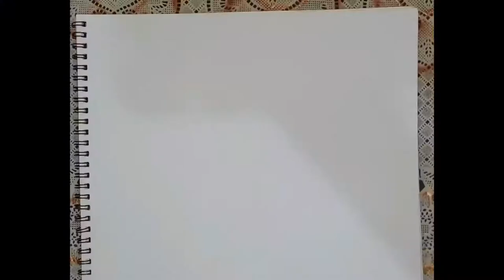Bmsi sketch angry mood..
5 hours continuously time lapse video.
Tools i have used
1- charcoal pencil soft
2- charcoal pencil medium , even u can use hard
3- clutch pencil lead used(HB 0.5mm)
4- Eraser
5- makeup brush for blending to get smooth texture